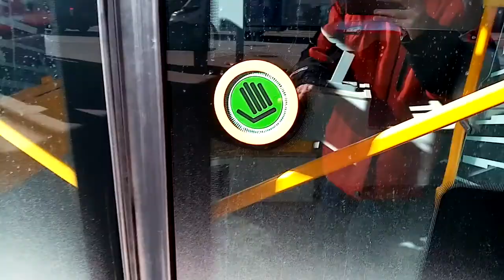1 3 2020 linka 190 Smíchovské nádraží B S a R - Lihovar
Krátký záběr na linku 190 dříve 253 teď funguje jako školní. Ranní nebo lépe dopolední jízda sorem NB 10:33